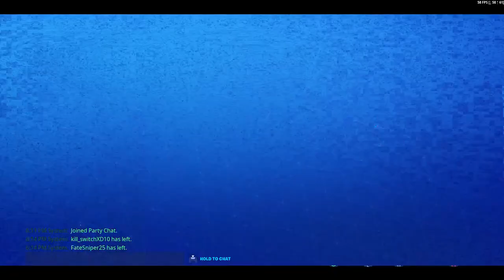Skipping plankerton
Gamer Boyscout Code: R5J3M2